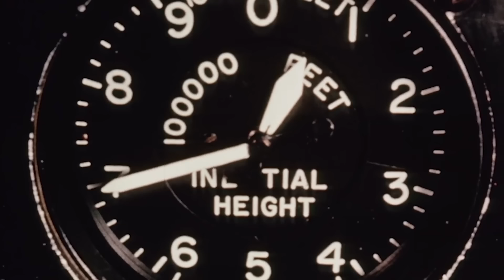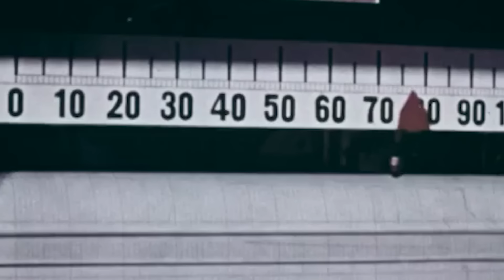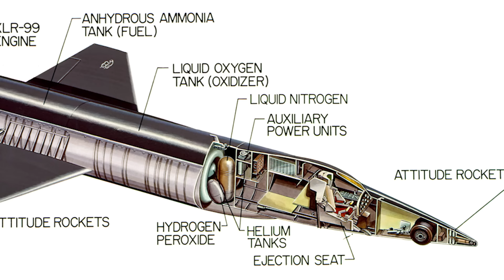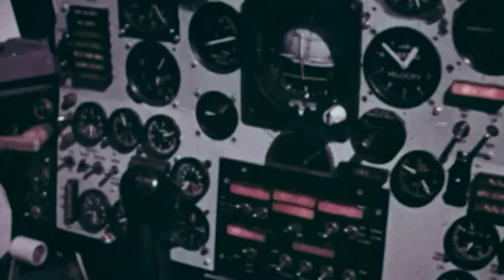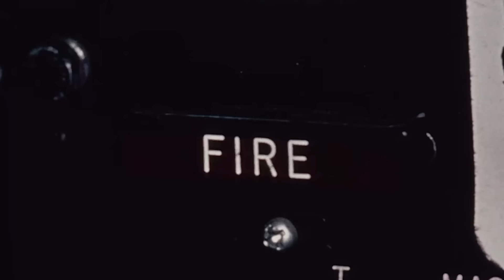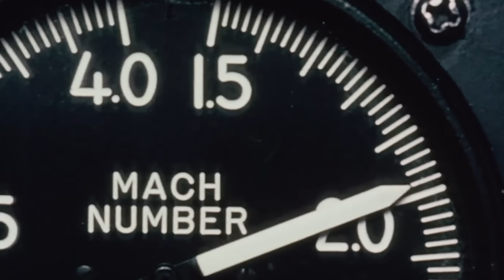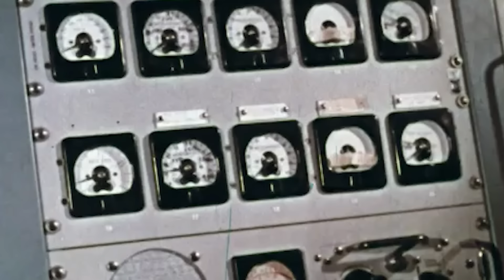The Plane That Was So Fast It Ended up in Space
The North American X-15 stands as a towering achievement in the chronicles of aerospace innovation, embodying the relentless quest for speed and the daring spirit of exploration that would take it to the edge of space.

Emerging in the late 1950s as Cold War tensions drove the United States’ thirst for technology, this sleek, rocket-powered pioneer set new benchmarks in aviation, reaching dizzying altitudes of over 350,000 feet and speeds of Mach 6.7, a record that has not been broken to this day.

But this extraordinary aircraft was not just about raw power; it was a sophisticated machine, its resilient Inconel-X alloy and innovative control systems specially designed to withstand the intense heat and stress of its high-speed missions.

As one of the first reusable aircraft capable of reaching the outer limits of Earth’s atmosphere, the X-15 provided invaluable data on hypersonic flight, reentry, and high-altitude operations, paving the way for future space endeavors, including the Space Shuttle. Piloted by some of the most skilled aviators in history, including Neil Armstrong and Pete Knight, the X-15 program was a testament to human ingenuity.